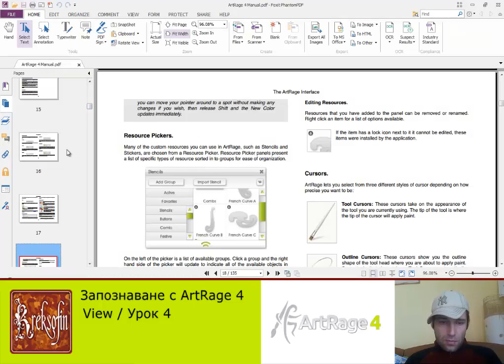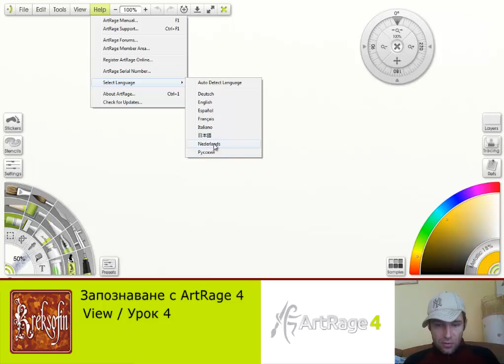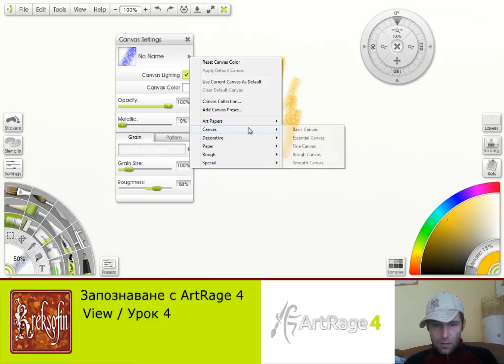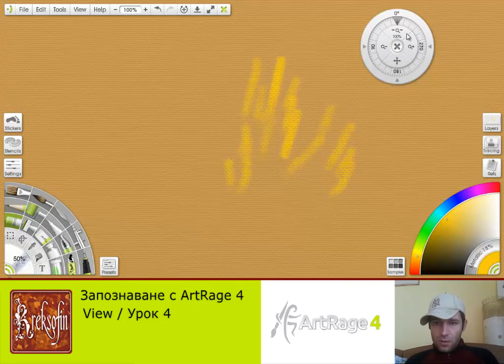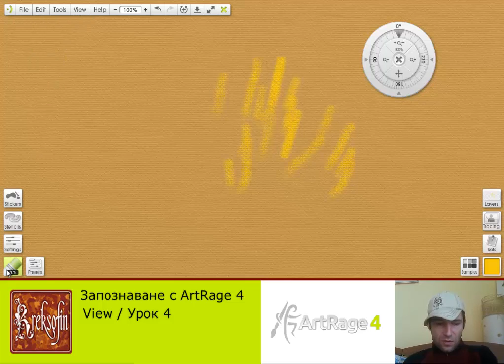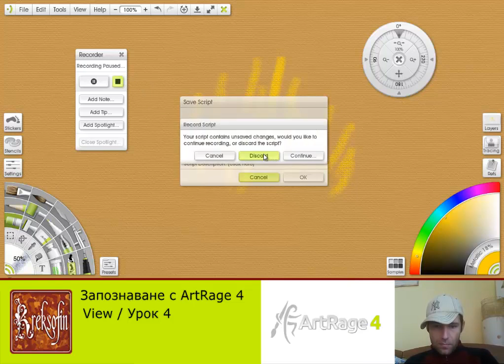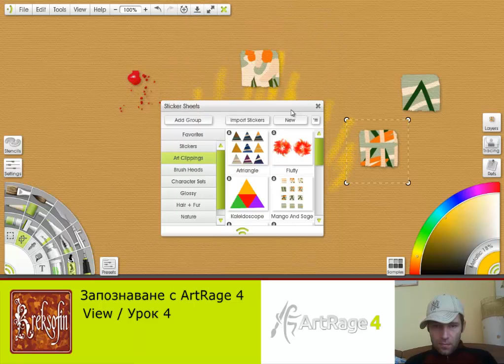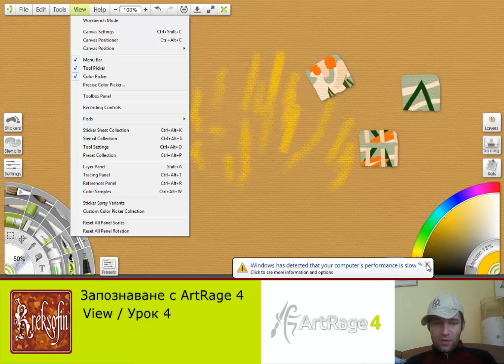Запознаване с ArtRage 4 / View / Урок 4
Уроци за ArtRage 4 на български.
Базисно запознаване със софтуера на Ambient Design /  ArtRage 4